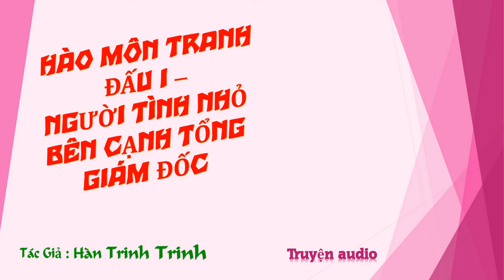Chương 1046-1060 - Người Tình Nhỏ Bên Cạnh Tổng Giám Đốc - Tác giả: Hàn Trinh Trinh - Truyện audio